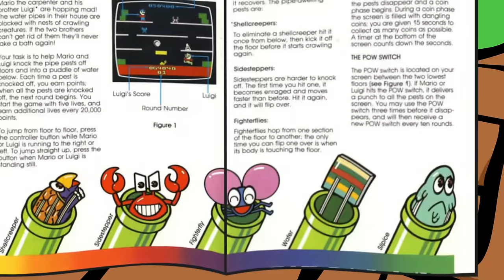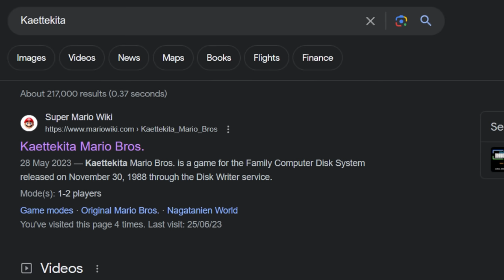Playing EVERY Single Version of Mario Bros - The Lonely Goomba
How many versions of Mario Bros are there!? I might have bitten off more than I can chew this time.
I hope you like Mario, cos there's a lot of him in this video.